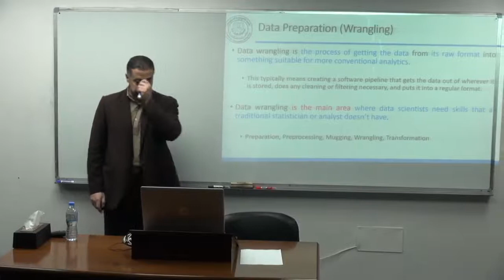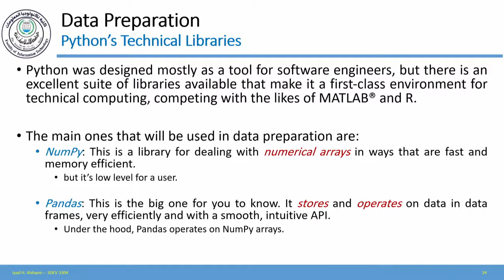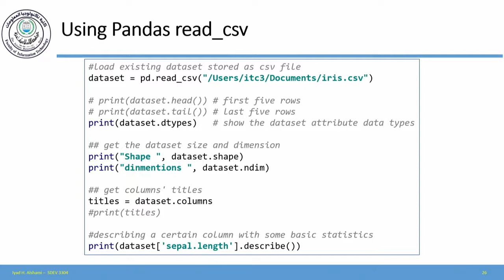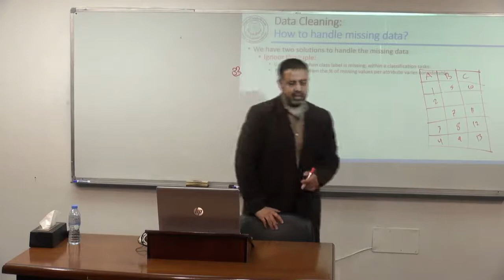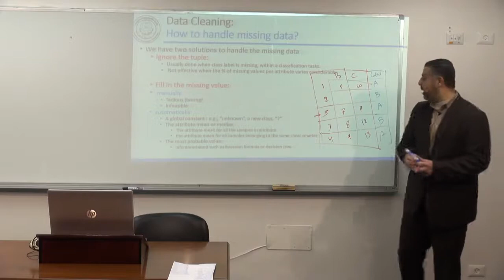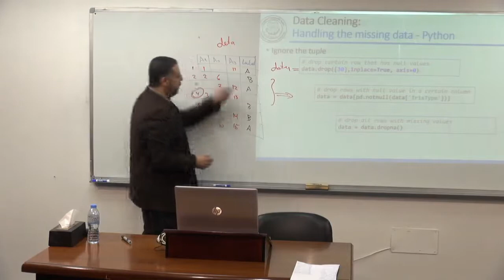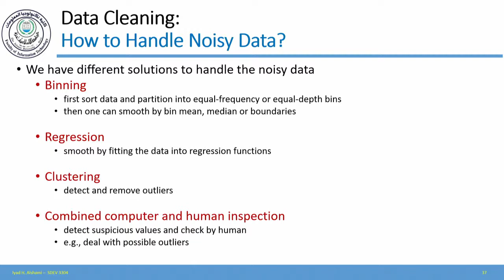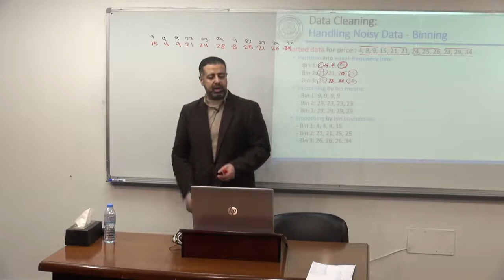02 Data Understanding and Preparation Part3